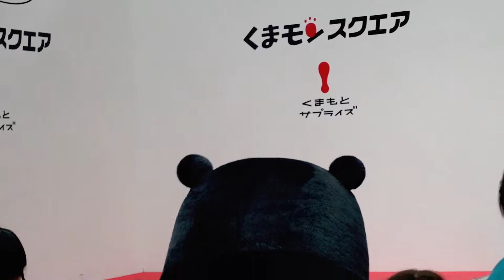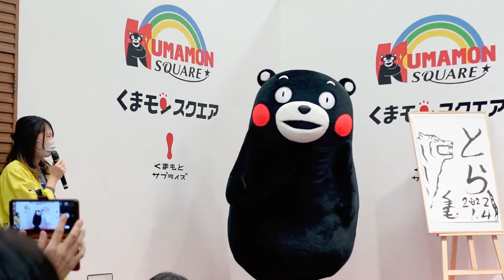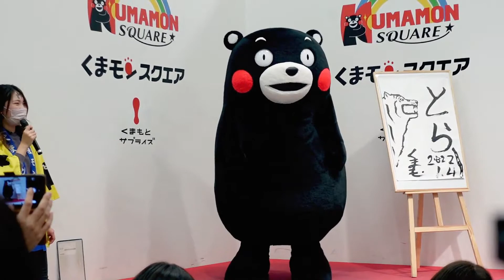【2022年モン活始め】くまモンお帰り～＠くまモンスクエア午前の部【3/5】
この日はくまモンの仕事始めとあってマスコミも大勢取材に来ていました。
（熊本各局のローカルニュースで流れたようです）くまモン